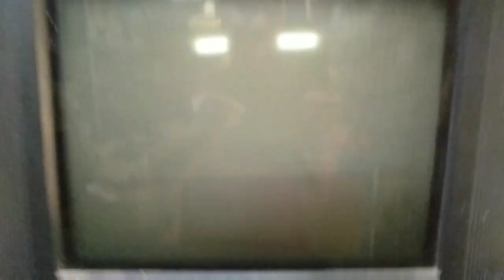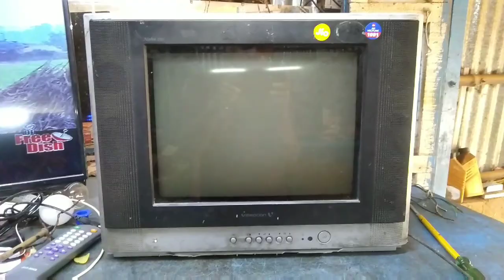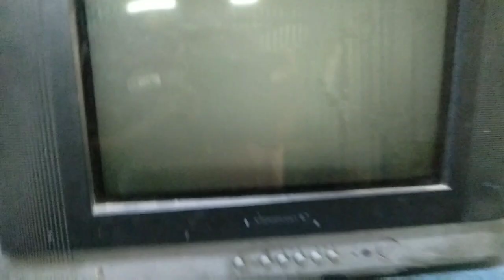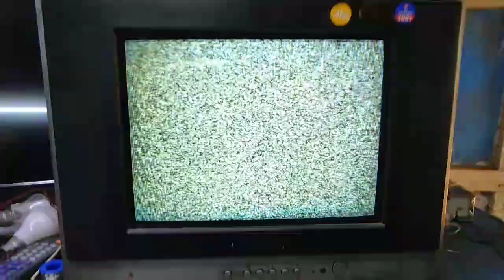Videocon 15 inch CRT TV, horizontal output problem,